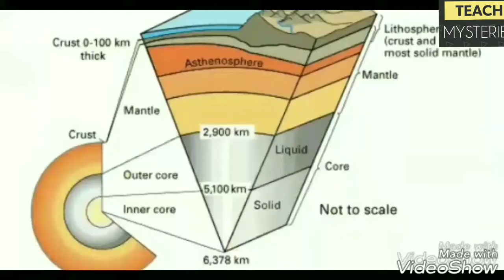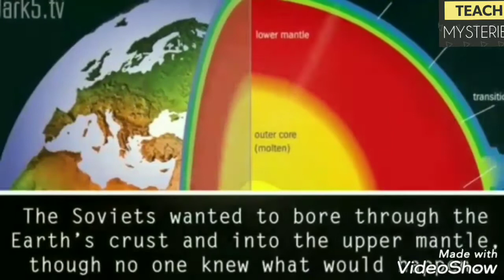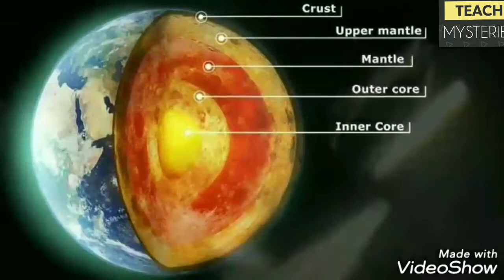THE DOOR TO HELL(নরকের দরজা)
The Darvaza gas crater (Turkmen: Jähennem derwezesi, Җәхеннем дервезеси),[1][2][3] known locally as the "Door to Hell" or ''Gates of Hell", is a natural gas field collapsed into an underground cavern located in Derweze, Turkmenistan.[4]Geologists set it on fire to prevent the spread of methane gas, and it has been burning continuously since 1971. The diameter of the crater is 69 metres (226 ft), and its depth is 30 metres (98 ft).[5]
The crater is a popular tourist attraction. Since 2009, 50,000 tourists have visited the site.[6] The gas crater has a total area of 5,350 m2. The surrounding area is also popular for wild desert camping.

GeographyEdit

The gas crater is located near the village of Derweze, also known as Darvaza. It is in the middle of the Karakum Desert, about 260 kilometres (160 mi) north of Ashgabat, the capital of Turkmenistan. The gas reserve found here is one of the largest in the world. The name "Door to Hell" was given to the field by the locals, referring to the fire, boiling mud, and orange flames in the large crater, which has a diameter of 70 metres (230 ft).[7] The hot spots range over an area with a width of 60 metres (200 ft) and to a depth of about 20 metres (66 ft).[8]

HistoryEdit

The Darvaza gas crater and the surrounding area, including where the tents usually are pitched, a couple of hundred meters away to the south of the crater.

According to Turkmen geologist Anatoly Bushmakin, the site was identified by Sovietengineers in 1971.[6] It was originally thought to be a substantial oil field site.[9] The engineers set up a drilling rig and operations to assess the quantity of oil available at the site. Soon after the preliminary survey found a natural gas pocket, the ground beneath the drilling rig and camp collapsed into a wide crater and was buried.[6]

Expecting dangerous releases of poisonous gases from the cavern into nearby towns, the engineers thought it best to burn the gas off. It was estimated that the gas would burn out within a few weeks, but it has instead continued to burn for more than four decades.[6]

In April 2010, the President of Turkmenistan, Gurbanguly Berdimuhamedow, visited the site and ordered that the hole should be closed.[10] In 2013, he declared the part of the Karakum Desert with the crater a nature reserve.[6]

The crater was featured in an episode of the short-lived (2014) National Geographic Channel series Die Trying. In the July 16, 2014 episode "Crater of Fire", explorer George Kourounis became the first person to ever set foot at the bottom, gathering samples of extremophile microorganisms.